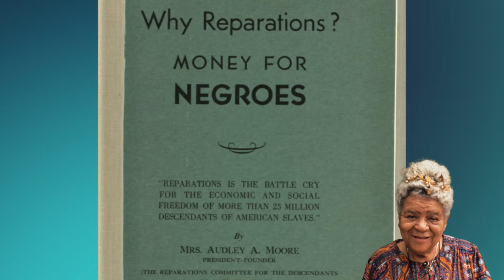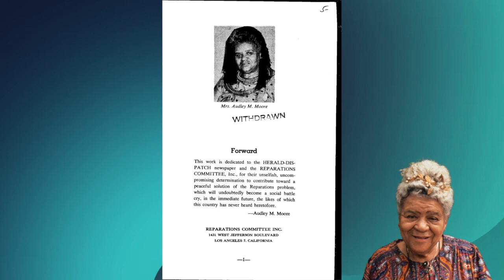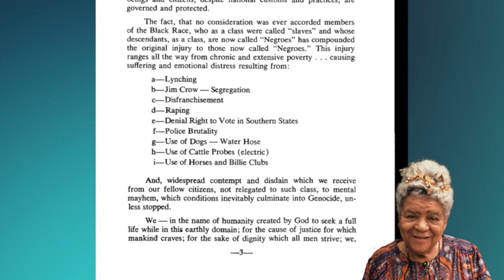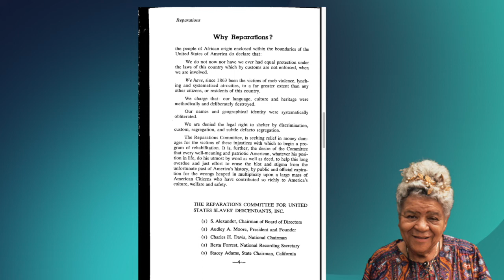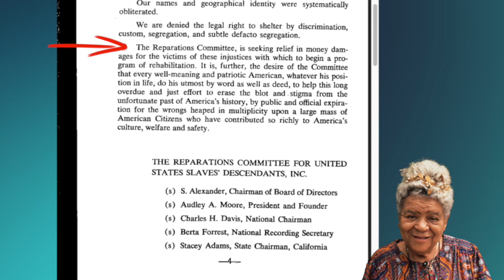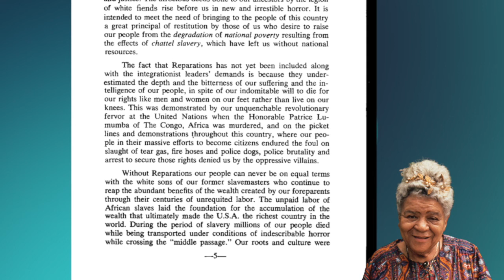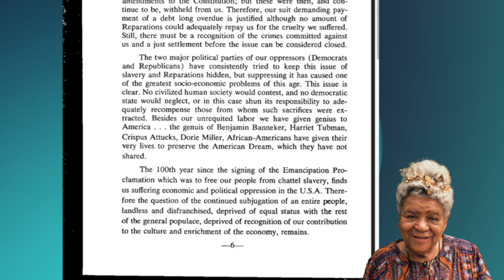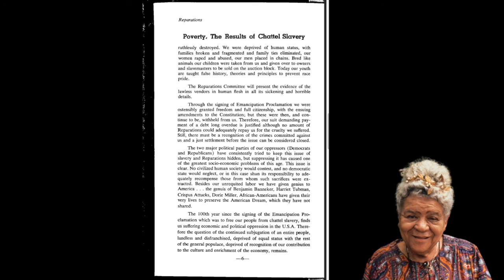Queen Mother Audley Moore Knew the Assignment! READ ALONG & DISCUSS (Part One)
How is it that Pan-Africanist organizations like NAARC, N'COBRA, and IBW21 want reparations to go to anyone with melanin? Regardless of lineage, if you just arrived in the US yesterday, or if any damage (slavery, Jim Crow, etc) was done to your ancestors?

In this Twitter Spaces discussion, we break down Queen Mother Audley Moore's, a revered Pan-Africanist, pamphlet on why reparations are needed for American Freedmen.

Join @RosFromTheDMV for Part One of the Read-Along of "Why Reparations? Money for Negroes"

Powered by the DMV Freedmen

All video content is the property of By The People Media